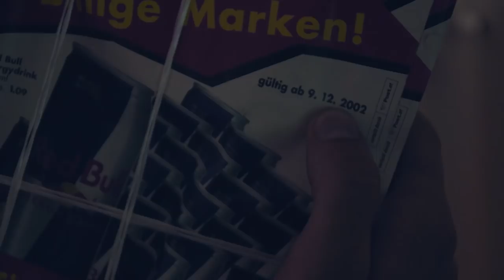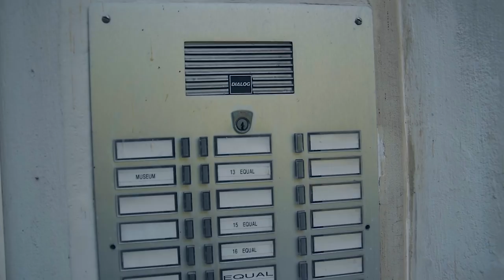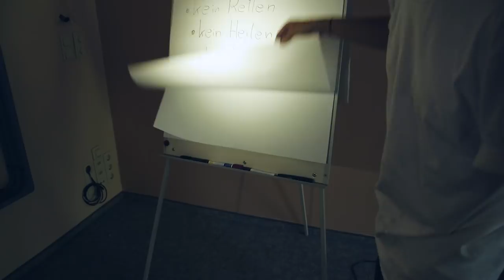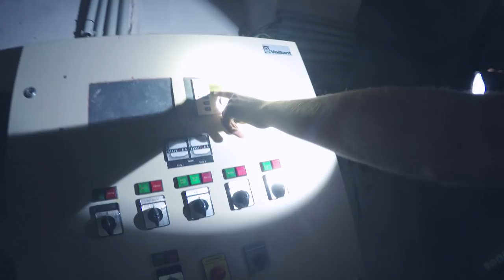Alarm Triggered | Untouched Abandoned Clinic Moss (Vienna, Austria)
Urban Exploration: Exploring an Abandoned Rehabilitation Facility Called Clinic Moss With Everything Still Working and Setting of The Alarm (English and German subtitles are available!) Episode #78

This thumbnail was kindly provided by our fellow urban explorer thetatogram.

► Do you want to help us producing even better content?

During our urbex road trip in Austria our local friends lead us to Clinic Moss. It should become the highlight of our journey. The power was still on. And there was running water, too. It’s astonishing to see an abandoned place in such pristine condition although the mailbox was opened the last time 15 years ago. You won’t find any vandalism here. The whole interior is very clean and the name “Clinic Moss” is actually misleading. At least when you’re exploring the main building. Because there’s a second part of the house which distinguishes itself very much from the first one.